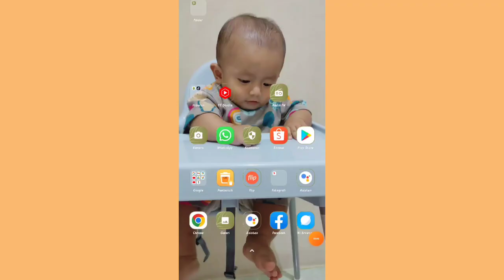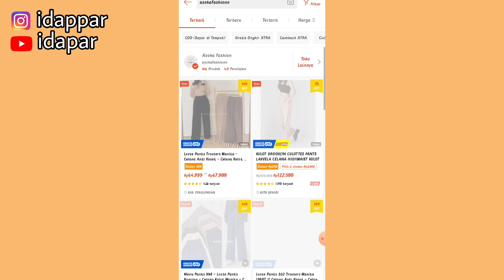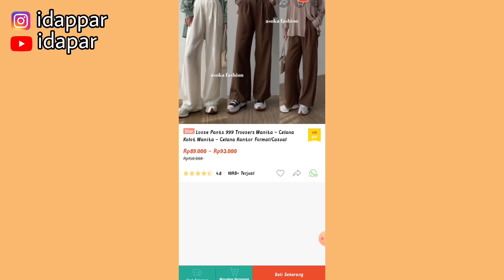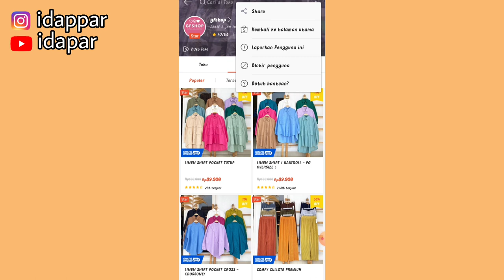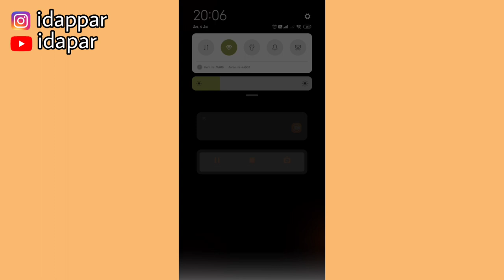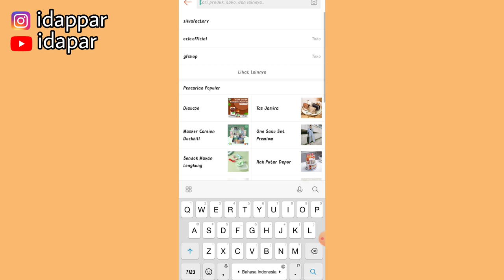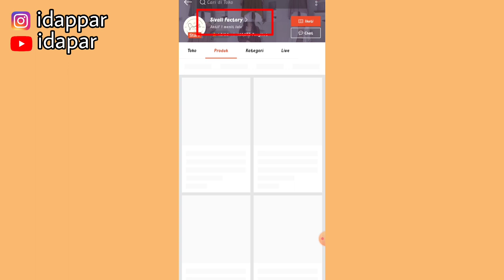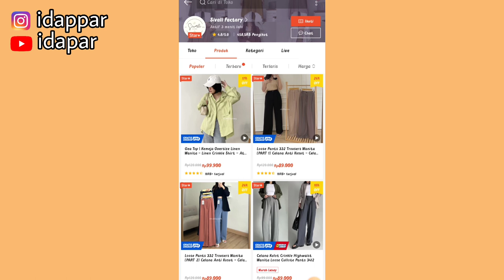REKOMENDASI VIDEO FASHION KEKINIAN UNTUK PROMOSI SHOPEE AFFILIATE | AMAN, GRATIS & TINGGAL DOWNLOAD!